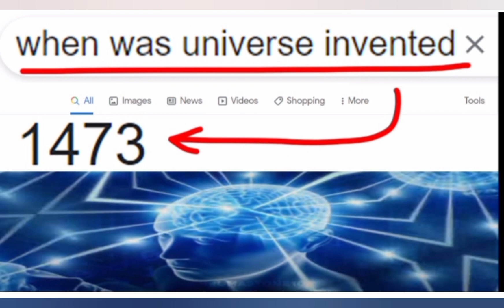you didn't have to cut me offff